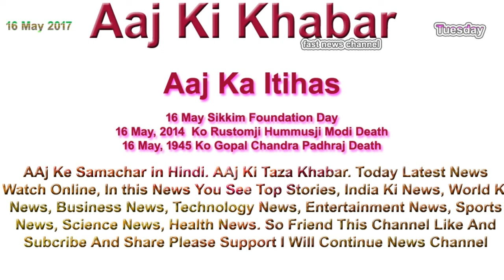Aaj Ki Khabar 16-05-2017 Latest News in Hindi